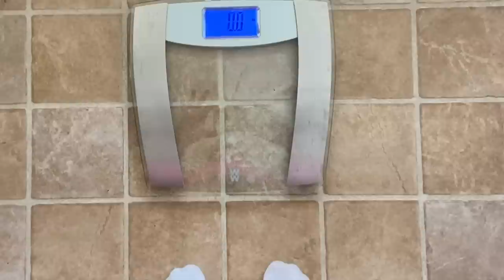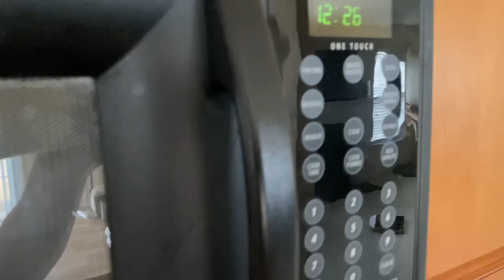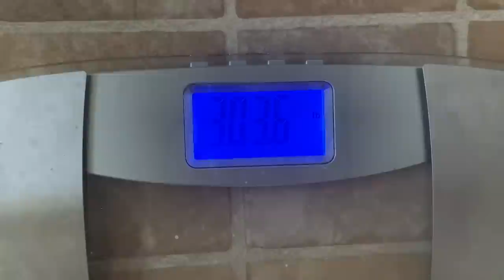I Drank a GALLON of WATER a day for a WEEK + RESULTS || Weight Loss Journey Weigh In (WW BLUE PLAN)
Hey Friends!

Diving into our monthly Health Goal theme of Hydration in today’s video I Drank a GALLON of WATER a day for a WEEK + RESULTS. Also sharing my Weight Loss Journey weekly Weigh In on the WW BLUE PLAN. Sharing both my scale numbers, as well as comparison pictures, and non scale results regarding my skin, migraine/headache management, and energy levels.

I’m Lauren, and I share weightloss, fitness, recipes, grocery hauls, and mom lifestyle here on my channel!

XO-L

TIME STAMPS
00:00- Intro
01:06- My weight loss journey
02:02- Why I'm doing this Challenge
04:47- Day 1
08:47- Day 2
09:14- Day 3
11:41- Day 4
12:38- Day 5 & 6
15:14- Day 7
18:16- Results
24:13- Weigh In

Items in today’s Video:
Gallon Sized Water Jug with Straw

**All products recommended I have personally purchased, used, and loved!

(9/2019)  SW: 365lbs | 165.5kg | 26st
(10/2020) YouTube Journey SW: 325lbs | 147.4kg | 23st 2lb
CW: 308lbs | 140kg | 22st 5lb
GOAL WEIGHT: under 215lbs | 97.5kg | 22.07st
(or more... this would be the lowest my weight has ever been as an adult)
Posting Schedule January 2021
MONDAY - TUESDAY - FRIDAY evenings

WW Grocery Haul, Food Prep, Meal Plan | HEALTHY ALDI GROCERY HAUL (WW BLUE PLAN Points Included!)

Weekend Day In The Life Weight Loss Journey | What I Eat To Lose Weight on Weight Watchers (BLUE)

What I eat in a Day to LOSE OVER 50 pounds! | Weight Watchers Blue Plan (WW BLUE)